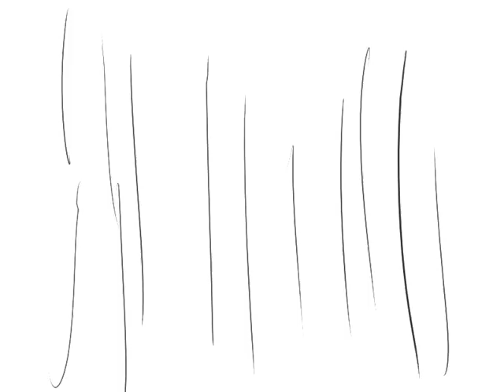Celebrate the Sorrillo Days Theme